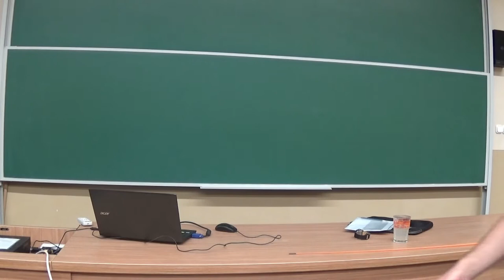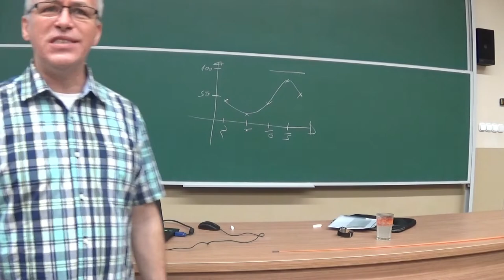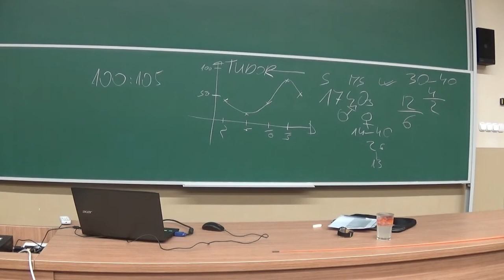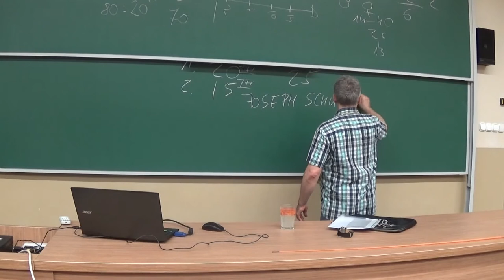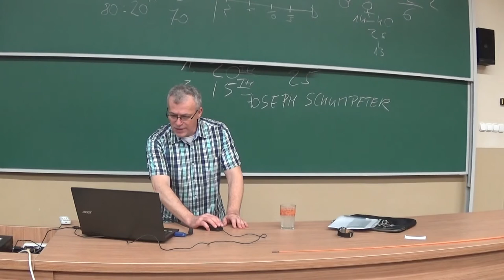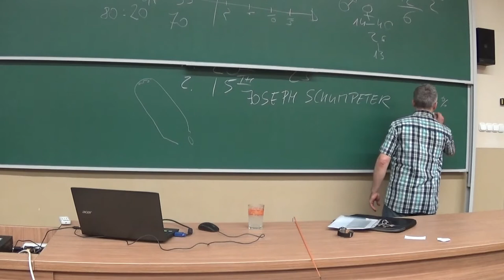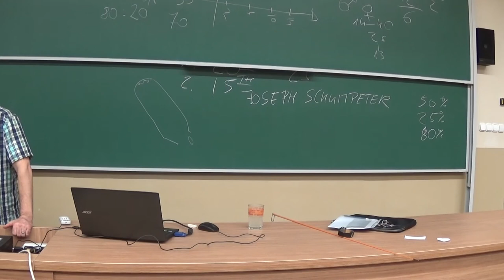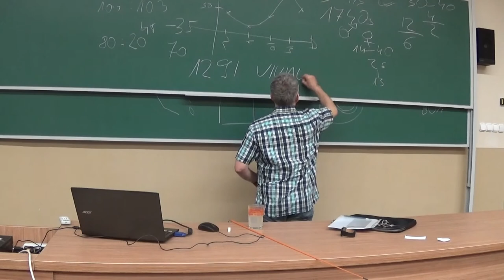Birth of the world economy system, sixth lecture, Rácz Lajos